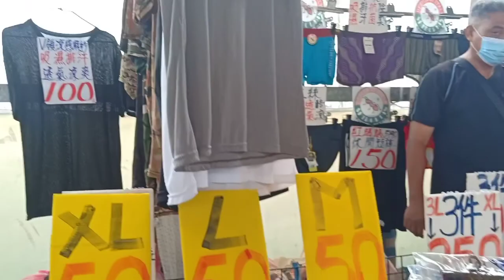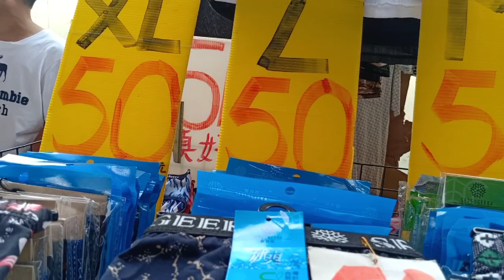OLAH RAGA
Dari Bali Jalan bersepeda mengikuti pinggiran laut terus sampai ke sanchong.